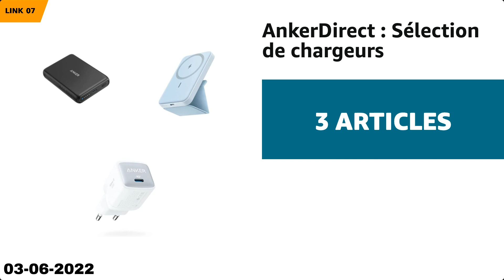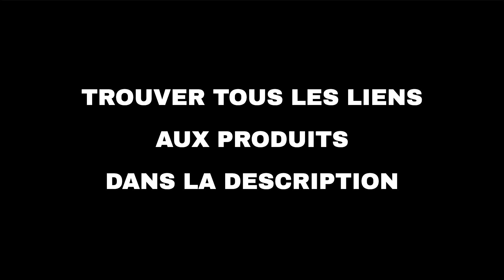Les 10 meilleures offres "Offres du jour d'Amazon" aujourd'hui (03-06-2022)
⚠️ ATTENTION!
1. Si vous regardez cette vidéo trop tard, les promotions peuvent avoir expiré et les produits retirés : activez les notifications et soyez rapide.
2. Soutenez mon travail : Utilisez les liens ci-dessous et je pourrais recevoir une petite commission.
3. "Aujourd'hui" signifie le 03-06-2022. Vous n'êtes pas le bon jour?

🛍 PRODUITS ET LIENS
🔗 01 - Intel & Windows : une sélection d'ordin...
🔗 02 - Philips : une séléction de produits de ...
🔗 03 - Canard, Skip, Soupline, Mapa Spontex: S...
🔗 04 - Asus: sélection d'ordinateurs portables...
🔗 05 - Sélection d'aspirateurs robot...
🔗 06 - Philips : une sélection de produits den...
🔗 07 - AnkerDirect : Sélection de chargeurs...
🔗 08 - Oral-B : une sélection de brosses à den...
🔗 09 - iRobot sélection d’aspirateurs robot...